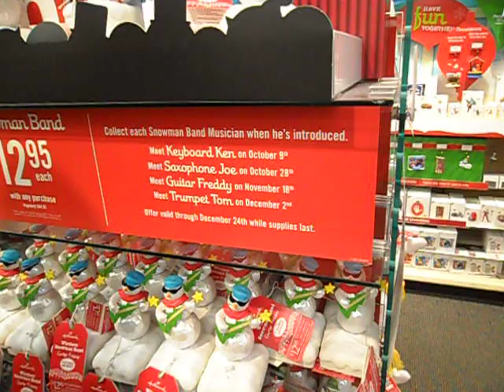Halmart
My fiancée and I were just looking at holiday stuff